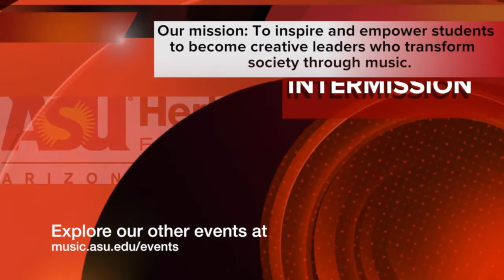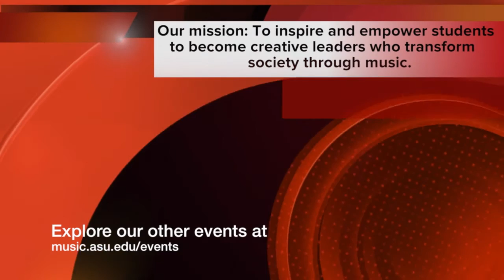Xiaoying Wen, Piano; Starts 03/01/2017 at 7:30pm AZ time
Doctoral Recital Series